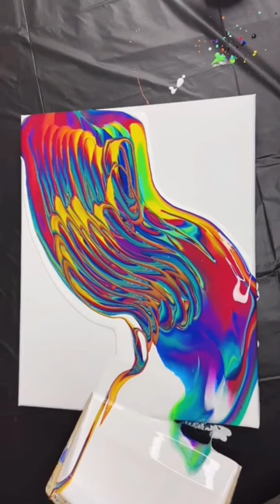Paint pour art.